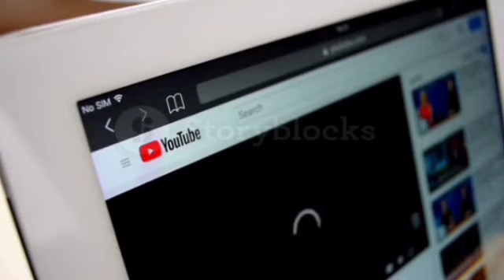özge yağız and gökberk demirci_challenge for you🤔😲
challenge for you,